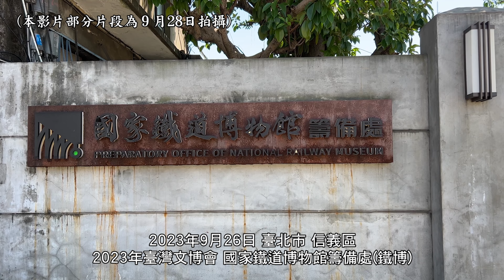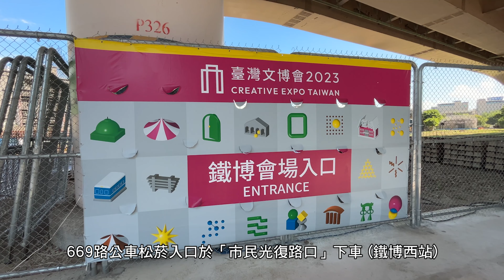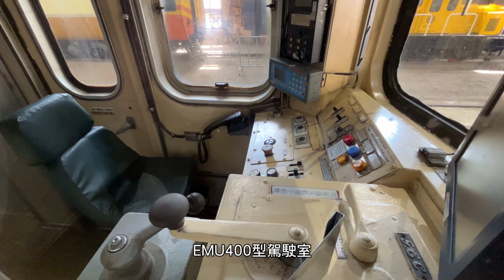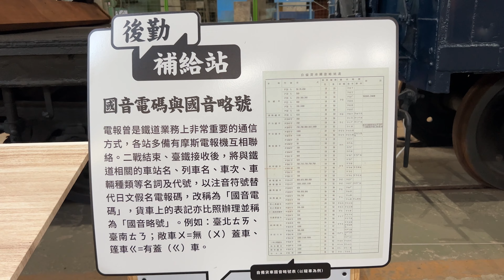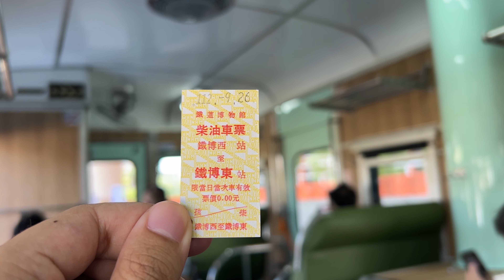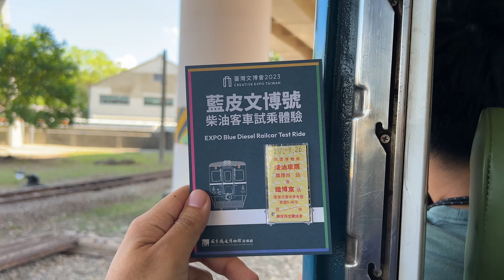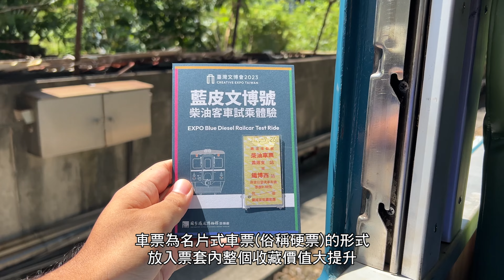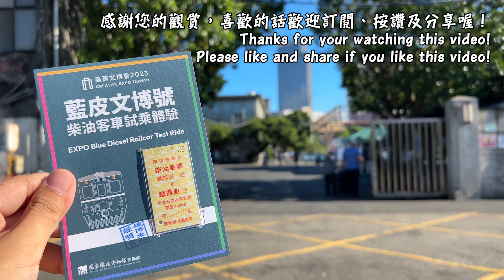2023臺灣文博會｜期間限定/北市路地有火車/鐵博開放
相關影片